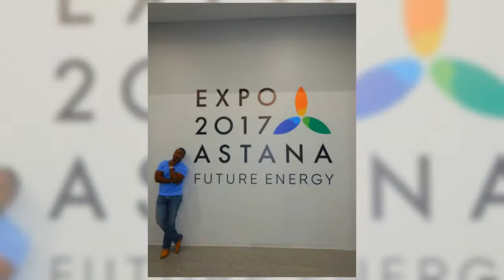The Adventures of Ronnie and Dr. Sheba in Kazakhstan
Kazakhstan, a Central Asian country and former Soviet republic, extends from the Caspian Sea in the west to the Altai Mountains at its eastern border with China and Russia.

Astana is the capital city of Kazakhstan, straddling the Ishim River in the north of the country. Along the left bank, the ultramodern, 97m-tall Bayterek tower offers panoramic views from its observation deck. The Ak Orda Presidential Palace is topped with a massive blue-and-gold dome. The giant, tent-like Khan Shatyr Entertainment Center houses a shopping mall and indoor beach resort.

We visited Kazakhstan in September 2017 and stayed at the Hotel Grand Park Esil in Astana. We explored Astana on the hop-on-hop-off sightseeing bus. We enjoyed admiring the modern architecture and visited The National Museum of Kazakhstan, Hazrat Sultan Mosque, Presidential Palace, Khan Shatyr shopping mall, including the Sky Beach Club, an indoor temperature-controlled beach resort at the top of the dome, and Bayterek tower.